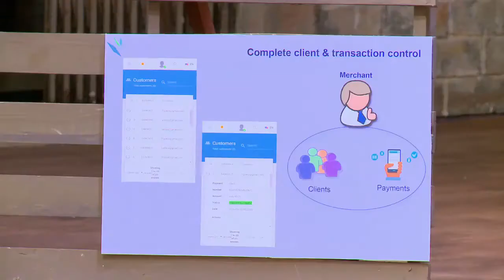KCB Lions' Den S02E05 - BRILLANT PAY Pitch 24